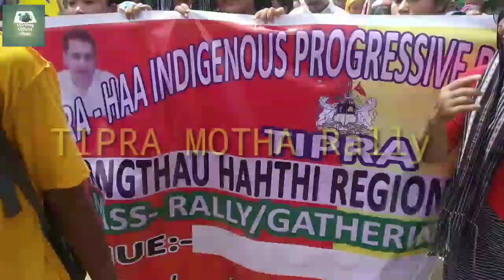Anandabazar Rally#Greater TIPRALALAND awareness rally